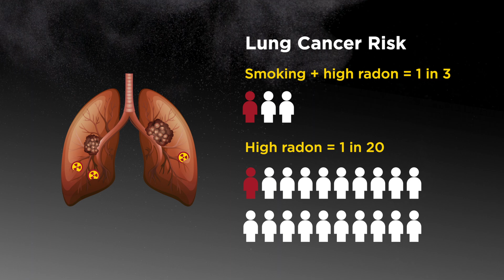Can Radon Exposure Affect My Health?